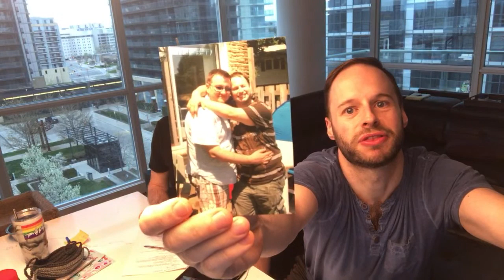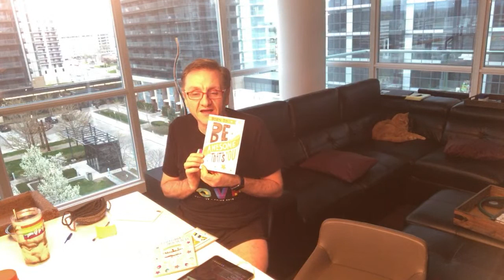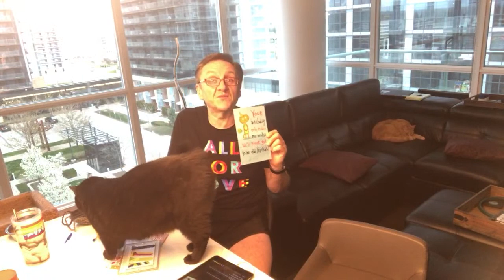Wellness Warriors (WW Gays) LIVE! This weeks word... “Tracking” (May 17th 2020)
Jean-Luc and Nick will be LIVE Sunday May 17th @ 7 PM EST.  The word of the week is: Tracking.  Tracking is an essential part of your wellness journey.  From tracking your food, activity, weight, sleep.  How do we do it all and make it work for our journey?  What are our tracking tips? Let’s chat about it together and share!  Watch us LIVE on YouTube!  Can’t watch us live? No worries catch the replay!